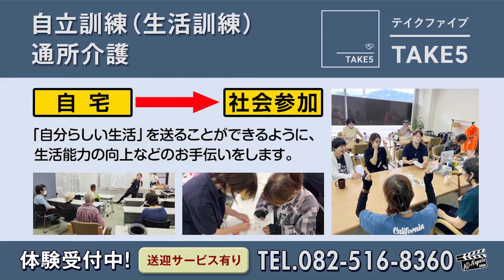広島市 自立訓練（生活訓練）通所介護 TAKE5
広島市安佐北区福祉センター内にて放映中！